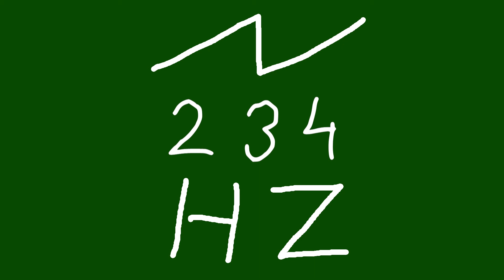234 hz saw